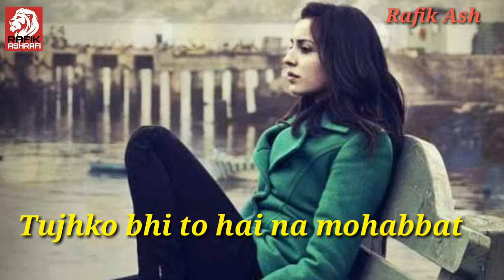Bhid hai itni duniya mai. new best whatsapp status by Rafik Ashrafi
Bhid hai itni duniya mai par.
Koi na apna dikhta hai..
Log hai pagal kya samjhe jo.
Tera mera rista hai..
Tujhko bhi to hai na mohabbat.
Fir kyu doori..
Best new whatsapp status
By Rafik Ashrafi